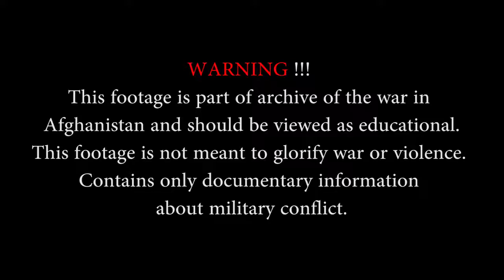■ ■ ■ Afghanistan War Footage | Firefights and Clashes with Taliban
Intense Footage of firefight with Taliban